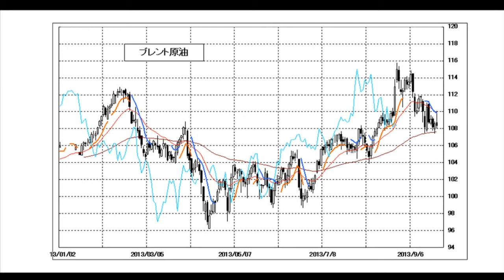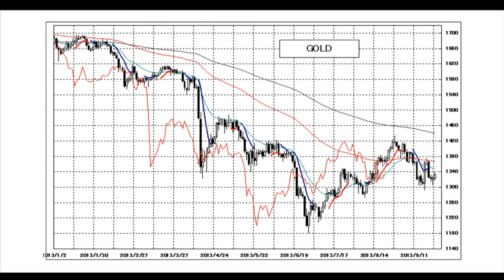Tocom コモディティ・フォーカス9月30日 岡藤商事 郷右近要さん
ゲスト/岡藤商事　郷右近要さん